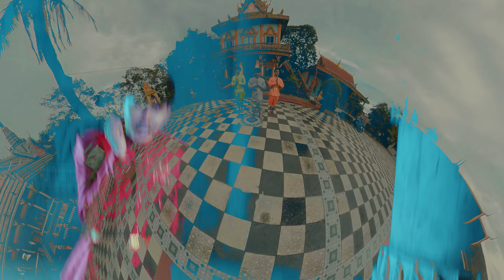Thương Lắm Oun Ơi - Hoon | Official music video ស្រឡាញ់ណាស់អូនអើយ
Lyrics:
Yeah Òn hỡi nhớ lấy tâm tình ta gửi Òn tựa sóng cuối gió
Chờ ngày lúa chín tới mang tầm vông rước Òn, đợi chờ gì nà Òn ơi!
Mình thương nhau cho tới nay hơn mười vụ lúa
Giờ anh sang thưa má cha không chờ được nữa
Bao nhiêu đêm thức khuya anh ngồi trông ngóng,
Mong mai sáng lên tưng bừng đám cưới, cô dâu bước ra đó chính là em
Ay..Ay…

Brrr  đưa tay đây anh đưa nàng đi làm dâu miền tây nà
Nơi hai bên con sông yêu thương trao em dâng trào câu hát
Yeah Woo…Thương Lắm On Ơi!
Chorus:
Tình tang tính anh trao cho em vô vàng thương mến như con nước kia
Dập dìu nơi bao la mênh mông hai bờ thương nhớ
Giờ hai ta đang đi bên nhau xin nàng ơi hãy nhớ lấy tình anh! Tình tang tính anh đây thương lắm Òn ơi!

Òn là Òn ơi thương là thương em quá chừng
On so leng bon tau về đây cho má mừng!
Trên dưới ai cũng mừng đám cưới ngồi đầy mười mấy năm
Chúc mai sau này êm ấm, mình trọn đời trăm năm

Theo anh về dinh trên xuồng ba lá màu xanh
Đưa em đi miền tây không phải về hướng Long Thành
Nghe điệu Lâm Thôn đưa em về Sóc Sờ Bai
Chỉ mình em thôi bao năm qua chẳng phải lòng ai
Đêm nay tân hôn say, ca woo…
Hai bên xui gia say, ca woo….
Bên cô 2 rưng rưng nước mắt, mong mai sau hai ta càng thương
Bên nhau lâu ta dắt nhau đi, dẫu có lom khom, anh vẫn thương em

Executive Producer: G5 Entertainment
Artist manager - Executive PR & Communication: Quach Dinh Huy
Composer & Singer: Hoon
Music producer: Sinkra
Recording & Mixing - Master: Hoon
Production Unit: G5 Entertainment
Directed by: Jombie
Project manager: Jombie
Assistant Director: Mr.Sau
D.O.P: Lan Ma
Assistant Cameraman: G5TV Studio
Focus Puller: Ken Ta
Editor & Color grading: Lan Ma & Jombie
Flycam: Ken Ta
M.U.A: Su Su
Poster Designer: D.Huyn
Stylist: Vong Dara
Photographer: D.Huyn
Dance Group: Vong Dara
Cameo: Oun Nuong